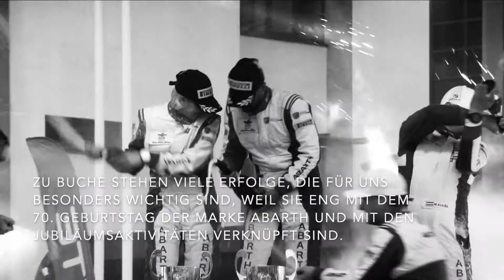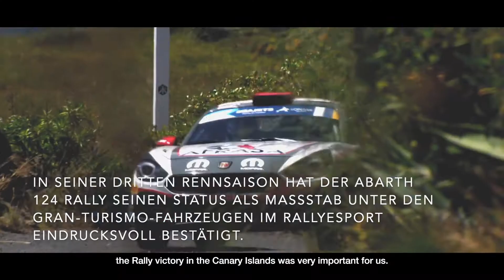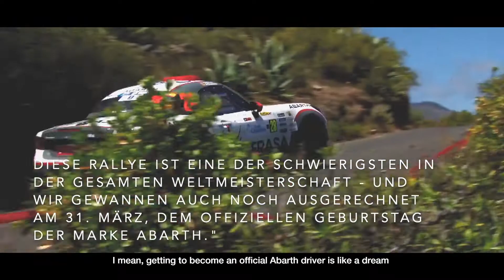Abarth 124 rally - zum Markenjubiläum viele Erfolge im Motorsport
"2019 feierte Abarth sein 70-jähriges Bestehen mit vielen Aktionen, extravaganten Fahrzeugen und - ganz im Sinne des Gründers Carlo Abarth - mit zahlreichen Erfolgen im Motorsport. So gewann zum zweiten Mal in Folge ein Team im Abarth 124 rally den FIA R-GT Cup. Gesamtsieger wurde der Italiener Enrico Brazzoli, der gemeinsam mit Beifahrer Manuel Fenoli unter anderem die Klasse bei den Weltmeisterschaftsläufen Rallye Monte Carlo und Rallye Frankreich gewann. Beim erstmals im Rahmen der Europameisterschaft ausgetragenen Abarth Rally Cup feierte der Italiener Andrea Nucita den Gesamtsieg.

Luca Napolitano, verantwortlich für die Marken Fiat und Abarth im EMEA-Wirtschaftsraum, ist stolz auf diese Ergebnisse: „2019 war ein Jahr, das auch Carlo Abarth glücklich gemacht hätte. Zu Buche stehen viele Erfolge, die für uns besonders wichtig sind, weil sie eng mit dem 70. Geburtstag der Marke Abarth und mit den Jubiläumsaktivitäten verknüpft sind. In seiner dritten Rennsaison hat der Abarth 124 rally seinen Status als Maßstab unter den Gran-Turismo-Fahrzeugen im Rallyesport eindrucksvoll bestätigt. Bis heute hat das Auto rund 100 Klassensiege bei internationalen und wichtigen nationalen Rallyes errungen. So verkörpert der Abarth 124 rally auf jeden Fall die Philosophie des großen Carlo Abarth. Auch er hat stets zuverlässige, leistungsstarke und siegreiche Rennwagen gebaut.""

Unter dem italienischen Team Enrico Brazzoli/Manuel Fenoli gewann der Abarth 124 rally in der abgelaufenen Saison erneut den FIA R-GT-Cup. Dieser Wettbewerb umfasste acht Rallyes. Brazzoli und Fenoli feierten drei Siege: bei den Weltmeisterschaftsläufen Rallye Monte Carlo und Rallye Frankreich sowie bei der zur Italienischen Meisterschaft gewerteten Rallye San Remo. „Der Gewinn des FIA R-GT-Cup im Jubiläumsjahr von Abarth freut uns ganz besonders"", kommentierte Enrico Brazzoli (Team Bernini Rally). „Und diese Freude wird durch einen besonders prestigeträchtigen Sieg noch verstärkt, den bei der Rallye Frankreich auf Korsika. Diese Rallye ist eine der schwierigsten in der gesamten Weltmeisterschaft - und wir gewannen auch noch ausgerechnet am 31. März, dem offiziellen Geburtstag der Marke Abarth."""